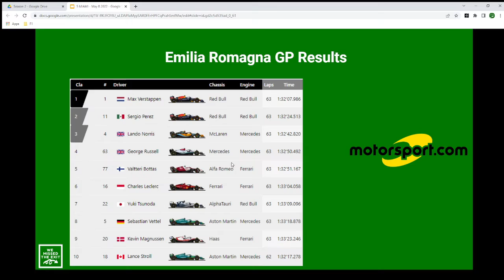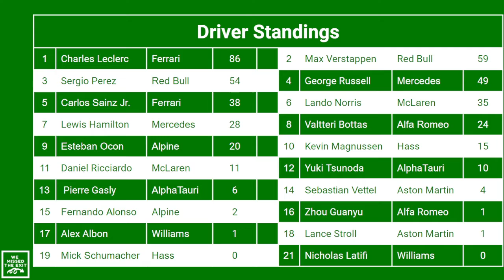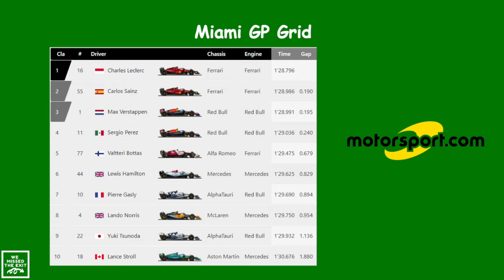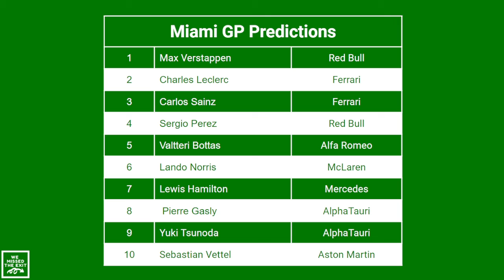2022 Miami GP Preview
Ferrari is starting P1 and P2, Red Bull is starting P3 and P4, who will have the better start?  Who will win the first race at this new track?